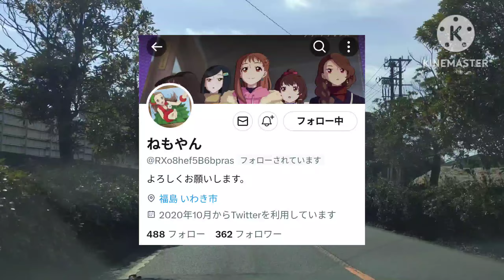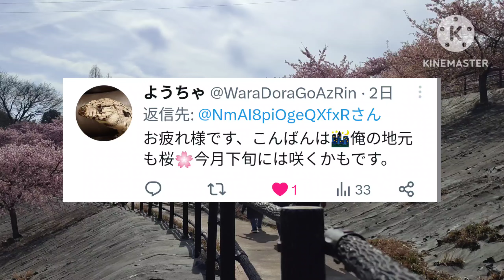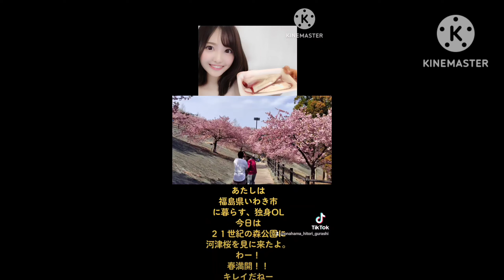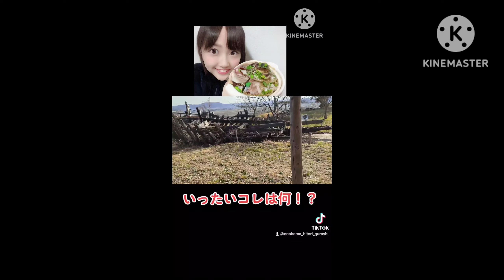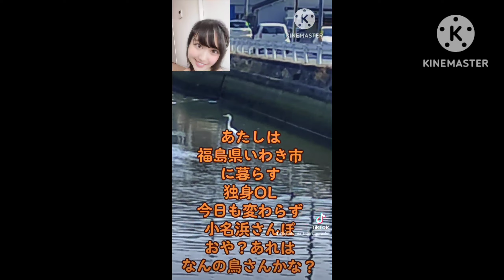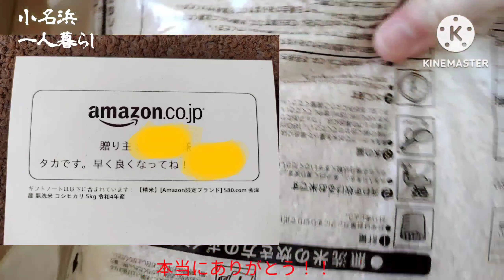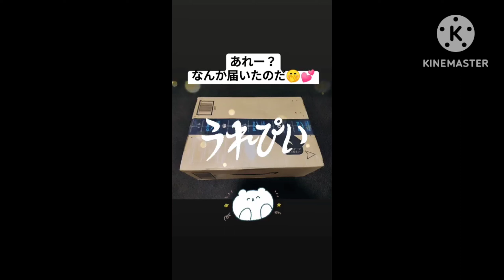[女ひとり暮らし]独女、21世紀の森公園で河津桜をお花見🌸#387#いわき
[女ひとり暮らし]独女、21世紀の森公園で河津桜をお花見#387